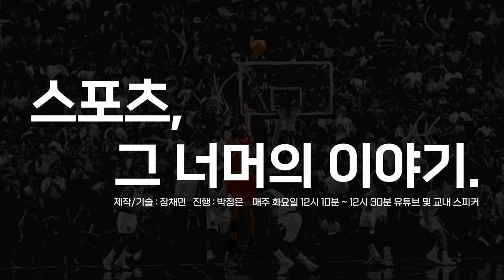[KDBS] 길거리 농구팀, NBA를 위협하다 | 스포츠, 그 너머의 이야기 3화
제작, 기술 : 장채민
진행 : 박정은